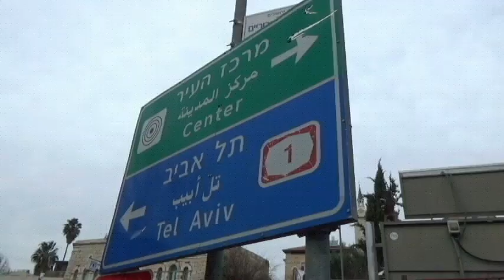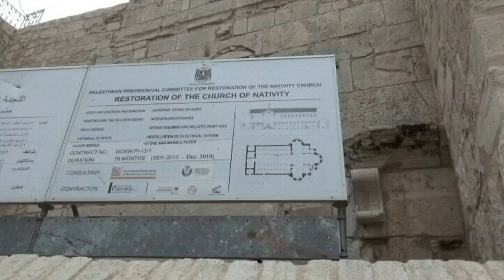Holy Land 2020 Jerusalem and Bethlehem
Church of the Dominus Flevit in Mount Olives where Jesus weeps over Jerusalem. Luke 19:41-44
*Crown of thorns was placed on the head of Jesus Christ. Crown of thorn plant. Mark 15:17 John 19:2
*The Dormition Abbey, the place where Virgin Mary died.
*Room of the Last Supper also called Cenacle which means "Supper Room" located on an upper floor of King David's Tomb and where the place Jesus with His disciples had their Last Supper.
*Church of the St. John the Baptist was built at the site where John the Baptist was born.
*Church of the Nativity holds a prominent religious significance to Christmas of various denominations where the birthplace of Jesus Christ.